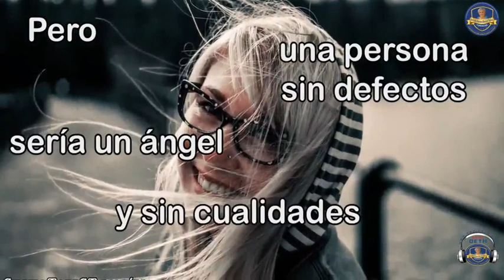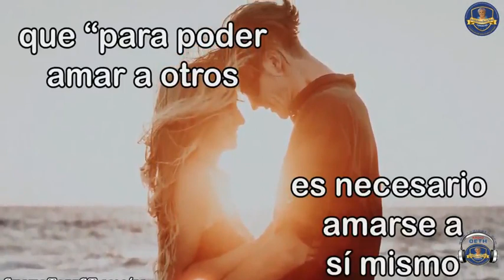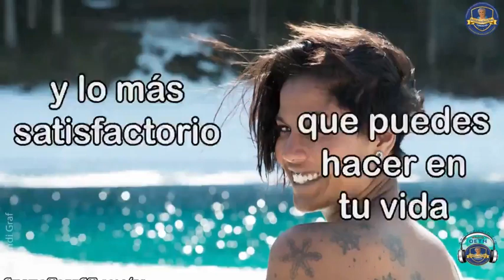Vídeo Motivacional de hoy 19 Mayo del 2023 Realizado por RadiOETH y la Fundación FMHMDT. THE BEST.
Vídeo Motivacional de hoy 19 Mayo  del  2023 Realizado por RadiOETH y la Fundación Mercedes Herrera Mora de Tenorio para nuestros, alumnos, padres de Familia, directivos, docentes, administrativos, personalde  planta  de la FMHMDT y para los ciudadanos del mundo. Un excelente día para todos, les desea la FMHMDT y RadiOETH Director Gustavo Sánchez "Gusi", AGDGADU:. Emisora de la Fundación Mercedes Herrera Mora de Tenorio .